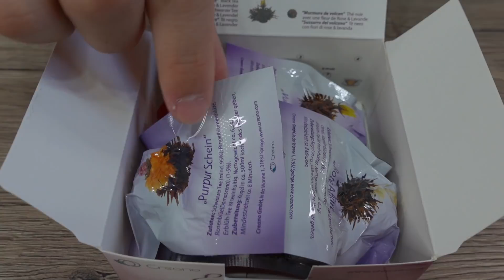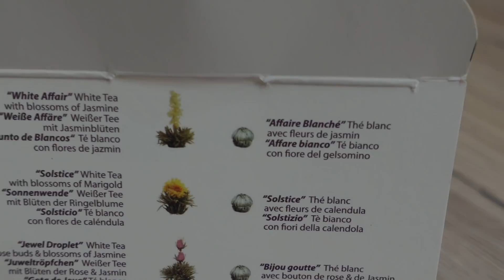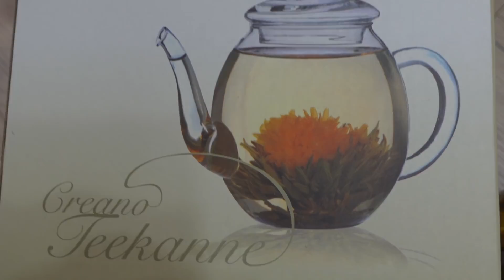QUESTI FIORI SONO MAGICI...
Ho trovato questi fiori magici e ho deciso di provarli.. Il risultato è qualcosa di incredibile!